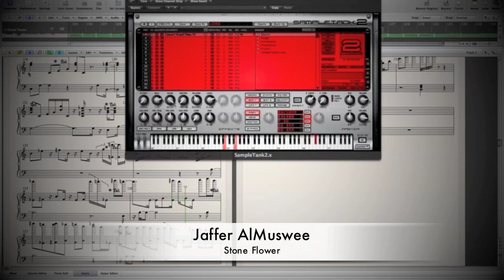Stone Flower (Classical Piano Method) in E Minor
Stone Flower (Classical Piano Method)
قول سانجام اسلوب البيانو الكلاسيكي
by Jaffer Ibrahim